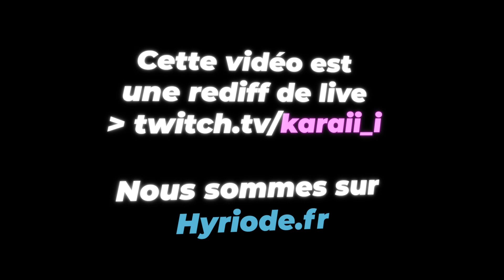J'ai affronté mes Abonné(e)s pour de l'Argent ...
J'aiffronte sur mon serveur mini jeu, mes viewers twitch dans le but de leurs faire gagner des pesos.

Bon visionnage !